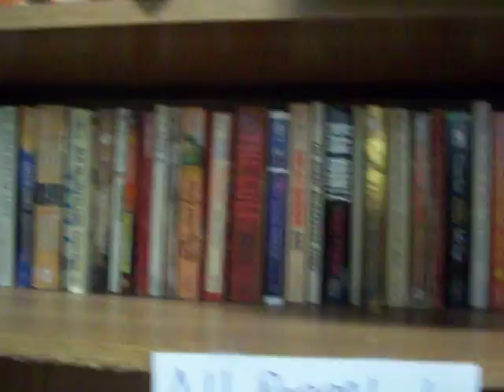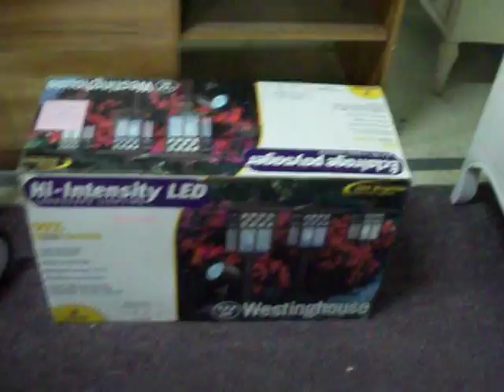Booth 31 at the Cedar Chest Indoor Flea Market
#90 Oaklawn Village
next to Big Lots
Texarkana, TX